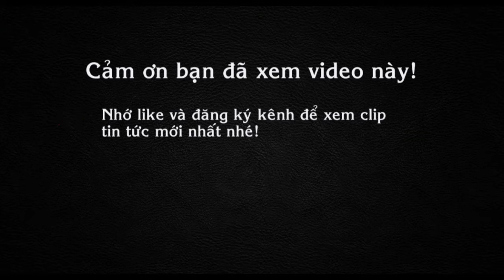Kỳ bí ngôi chùa trăm năm "cầu con" ở Sài Gòn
Chùa Ngọc Hoàng tọa lạc tại số 73 đường Mai Thị Lựu, quận 1, TP. HCM có tên thường gọi là Ngọc Hoàng Điện, tên chữ là Phước Hải Tự.
Khuôn viên chùa rộng khoảng 2.300m2. Khoảng sân phía trước chùa có hồ nuôi rùa, hồ cá, nhiều cây cổ thụ và hàng trăm con chim bồ câu sống trên các mái che, thân cây. Khung cảnh này tạo cho du khách cảm giác bình an, thư thái.
Hàng ngày khách trong và ngoài nước đến chiêm bái chùa rất đông. Lễ hội lớn nhất ở chùa là Vía Ngọc Hoàng diễn ra ngày 9 tháng Giêng (âm lịch) hàng năm.
Điểm đặc biệt, ngôi chùa có một danh sách con vật để cúng vái, tùy theo mong muốn người dân. Ví dụ như: thả cá chép vàng, chép đỏ để cầu làm ăn, tài lộc; cá trê cầu sức khỏe, giải hạn; cá rô bí, ba ba phóng sinh theo tuổi hạn; rùa để cầu con cái.
Những cặp vợ chồng hiếm muộn thường đến chùa. thả một cặp rùa ghi tên tuổi của cả hai để cầu con.
Chùa Ngọc Hoàng được phân bố trong ba gian thờ. Khu vực chánh điện là nơi thờ Phật, Ngọc Hoàng. Đền thờ Kim Thoa Thánh Mẫu, ông Tơ bà Nguyệt và 12 bà mụ nằm bên tay trái. Bên trong là điện thờ thần Tài. Người dân quan niệm, chỉ cần thành tâm và sờ vào tượng ông Tơ, bà Nguyệt, Thánh mẫu sẽ cầu được tình duyên mau tới.
Chùa Ngọc Hoàng cũng là một trong những ngôi chùa cầu con nổi tiếng ở Việt Nam. Những cặp vợ chồng hiếm muộn thường thành tâm cầu con ở đền thờ Kim Hoa Thánh Mẫu và 12 bà mụ. Kim Hoa Thánh Mẫu theo tín ngưỡng dân gian là vị thần coi sóc việc sinh nở ở chốn nhân gian.
Bên dưới Kim Hoa Thánh Mẫu là tượng 12 bà mụ, mỗi bên 6 người với các tư thế khác nhau. Bà lo việc nặn đầu đứa trẻ, bà khác lại nặn chân, người nặn mắt, người dạy trẻ tập đi, tập nói…
Du khách đến chùa Ngọc Hoàng cầu con được đeo vào cổ tay một sợi chỉ màu đỏ. Nếu cầu con trai thì khấn nguyện xong treo vòng chỉ vào các bức tượng bên phải, cầu con gái thì treo bên trái. Sau đó xoa vào bụng bà mụ 3 cái rồi xoa vào bụng mình 3 cái. Tiếp đến là xoa vào bụng tượng trẻ con dưới chân bà mụ 3 cái, rồi lại xoa vào bụng mình 3 cái nữa.
Trải qua hơn 100 năm, chùa Ngọc Hoàng vẫn giữ được những nét kiến trúc cổ xưa với mái lợp ngói âm dương, trang trí bờ nóc, góc mái bằng nhiều tượng gốm màu. Trong chùa có nhiều tác phẩm nghệ thuật đặc sắc như tranh thờ, tượng thờ, bao lam, liễn đối, hương án... bằng các chất liệu: gỗ, gốm, giấy bồi. Năm 1994, chùa Ngọc Hoàng được công nhận là Di tích kiến trúc nghệ thuật cấp quốc gia.
Vào chiều ngày 24/5, khi vừa đáp sân bay Tân Sơn Nhất ở TP HCM, Tổng thống Mỹ Barack Obama đã đến thăm chùa Ngọc Hoàng. Cuộc viếng thăm thể hiện sự tôn trọng của người đứng đầu nhà Trắng với truyền thống văn hóa của Việt Nam.